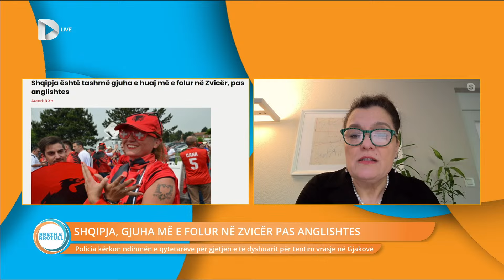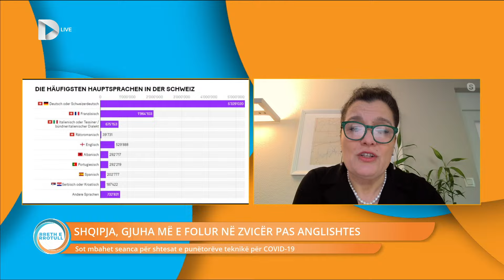Shqipja, gjuha më e folur në Zvicër pas anglishtes